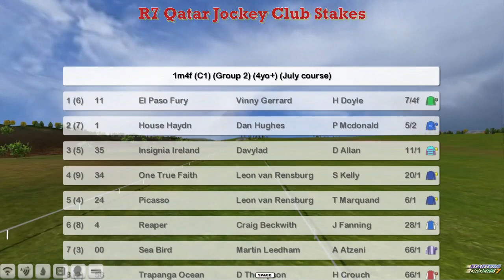FR WK3 R7 Qatar Jockey Club Stakes